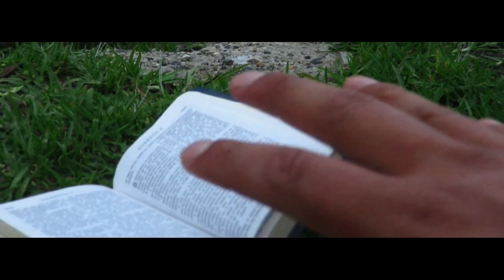SEMILLA DE MOSTAZA episodio 4. Letra de SI TUVIERAS FE COMO GRANITO DE MOSTAZA hecha película.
SEMILLA DE MOSTAZA serie  EPISODIO 4.
SEMILLA DE MOSTAZA serie  CAPÍTULO 4.
GRANITO DE MOSTAZA serie  EPISODIO 4.
GRANITO DE MOSTAZA serie  CAPÍTULO 4.
SEMILLA DE MOSTAZA la serie  EPISODIO 4.
SEMILLA DE MOSTAZA la serie  CAPÍTULO 4.
GRANITO DE MOSTAZA la serie  EPISODIO 4.
GRANITO DE MOSTAZA la serie  CAPÍTULO 4.
SEMILLITA DE MOSTAZA la serie  EPISODIO 4.
SEMILLITA DE MOSTAZA la serie  CAPÍTULO 4.
SI TUVIERAS FE COMO UN GRANITO DE MOSTAZA episodio 4.
SI TUVIERAS FE COMO UN GRANITO DE MOSTAZA capítulo 4.

En este video se usa la música de Joel Coronel. ¡Muchas gracias!

Tema del opening:
LA VIDA ES COMO FLOR

LA VIDA ES COMO FLOR (instrumental)

En este video se usa la música de Roberto Carlos. ¡Muchas gracias!
THUNDER STAMPIDE
por Roberto Carlos Celis Burga.

En este video se usa la música de Ross Bugden. ¡Muchas gracias!

En este video se usa la música de Madison York. ¡Muchas gracias!

SI TUVIERAS FE COMO UN GRANITO DE MOSTAZA. SEMILLA DE MOSTAZA La Serie .
SI TUVIERAS FE COMO UN GRANITO DE MOSTAZA. SEMILLA DE MOSTAZA La película y Serie - TRAILER oficial.
SEMILLA DE MOSTAZA película completa.
SEMILLA DE MOSTAZA serie completa.
SI TUVIERAS FE COMO UN GRANITO DE MOSTAZA serie para JOVENES sobre el PODER de la FE.
SI TUVIERAS FE COMO UN GRANITO DE MOSTAZA película para JOVENES sobre el PODER de la FE.
Película cristiana CRISTIANA para JÓVENES.
Película CRISTIANA con mensaje.
Película CRISTIANA DE ACCIÓN, COMEDIA Y FANTASÍA.
Película CRISTIANA DE ACCIÓN, AVENTURA Y FANTASÍA.
Película CRISTIANA DE ACCIÓN, ROMANCE Y FANTASÍA.
Serie cristiana CRISTIANA para JÓVENES.
Serie CRISTIANA con mensaje.
Serie CRISTIANA DE ACCIÓN, COMEDIA Y FANTASÍA.
Serie CRISTIANA DE ACCIÓN, ROMANCE Y FANTASÍA.
SEMILLA DE MOSTAZA PELÍCULA CHOTA BAMBAMARCA CAJAMARCA CUTERVO.
PELÍCULA CHOTANA
PELÍCULA BAMBAMARQUINA
PELÍCULA PERUANA
PELÍCULA EN ESPAÑOL LATINO
PELÍCULA CHOTA
PELÍCULA BAMBAMARCA
PELÍCULA CAJAMARCA
PELÍCULA CUTERVO
SEMILLA DE MOSTAZA serie CHOTA BAMBAMARCA CAJAMARCA CUTERVO.
La primera Serie CHOTANA
La primera serie Cristiana BAMBAMARQUINA
La primera Serie de CHOTA
Serie BAMBAMARCA
Serie CAJAMARCA
Serie CUTERVO

EL EXTRAÑO DE CHOMPA VERDE
PELÍCULA JUVENIL
PELÍCULA PARA JÓVENES
PELÍCULA CHISTOSA
SERIE CHISTOSA
SERIE PARA REIR
PELÍCULA PARA REIR
PELÍCULA PARA REFLEXIONAR
SERIE PARA REFLEXIONAR
PELÍCULA PARA PENSAR EN DIOS
SERIE PARA PENSAR EN DIOS
PELÍCULA CON MENSAJE PARA JÓVENES
SERIE CON MENSAJE PARA JÓVENES
Si Tuvieras Fe como un Granito de Mostaza
Si Tuvieras Fe como un Grano de Mostaza
Si Tuviereis Fe como un Granito de Mostaza
Y Jesús les dijo: Por vuestra incredulidad; porque de cierto os digo que si tuviereis fe como un grano de mostaza, diréis a este monte: Pásate de aquí allá, y se pasará; y nada os será imposible.
Películas gratis.
Película completa en español latino.
Ver gratis en español latino.
Semilla de mostaza película completa en español latino.
ver semilla de mostaza gratis en español latino.
Películas cristianas.
Series cristianas.
Película completa sobre la fe.
Película completa sobre el poder de la fe.
Serie completa sobre el poder de la fe.
Películas para reflexionar.
Película sobre la fe.
Serie sobre la fe.
Fe como un granito de mostaza.
Si tuvieras fe Como un granito de mostaza Eso dice el Señor
Tú le dirías a las montañas 'Muévanse, muévanse, muévanse'.
El poder de la fe.
SI TUVIERAS FE COMO UN GRANITO DE MOSTAZA letra.
Si tuvieras fe, si tuvieras fe
Como un granito de mostaza
Eso dice el Señor

Tú le dirías a las montañas
Muévanse, muévanse, muévanse
Muévanse, muévanse, muévanse

Y las montañas se moverán
Se moverán, se moverán

Tú le dirías a los enfermos
Sánense, sánense, sánense
Sánense, sánense, sánense

Y los enfermos se sanarán
Se sanarán, se sanarán